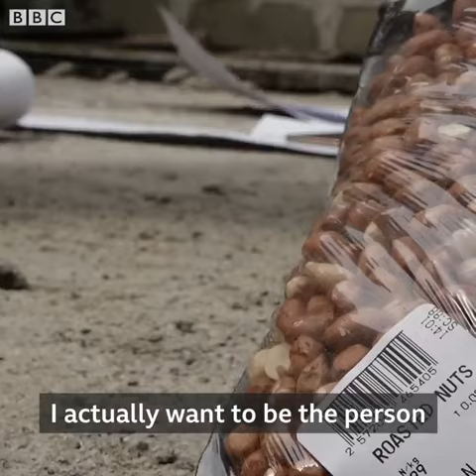This man uses noodles, plastic bottles and even peanuts to